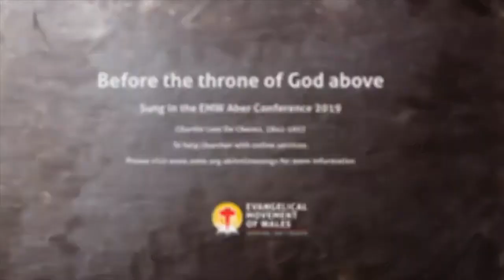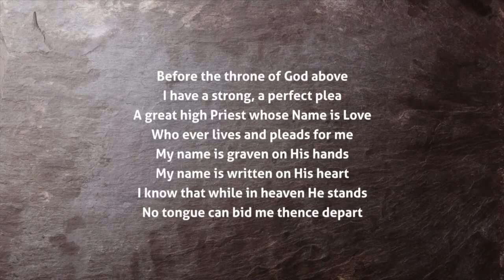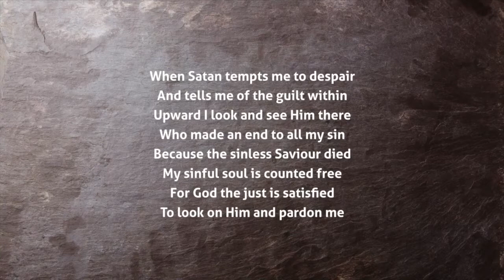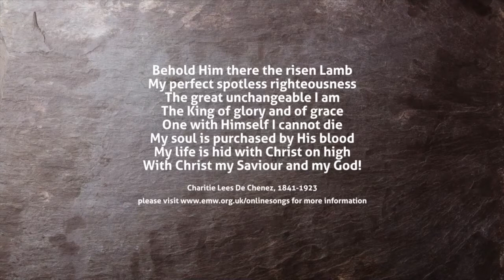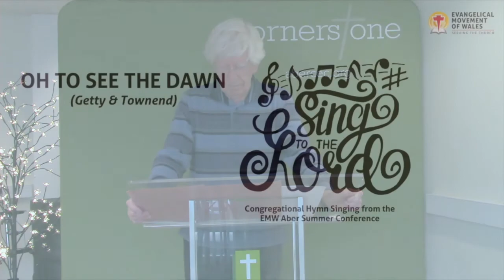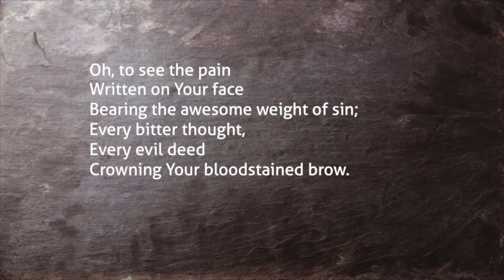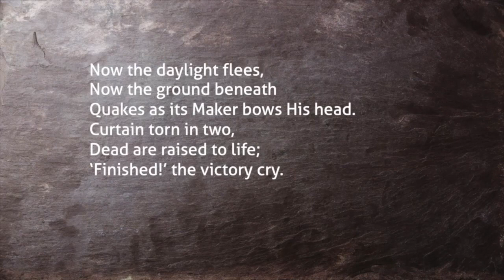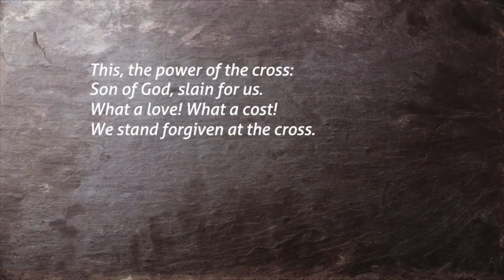Francis Paton begins a new evening series